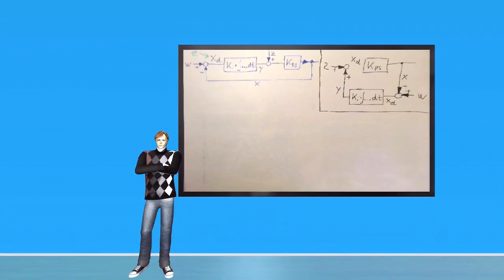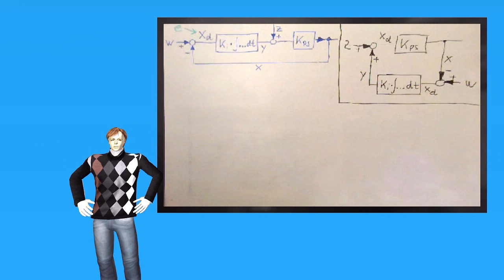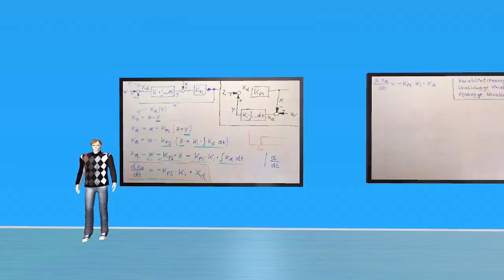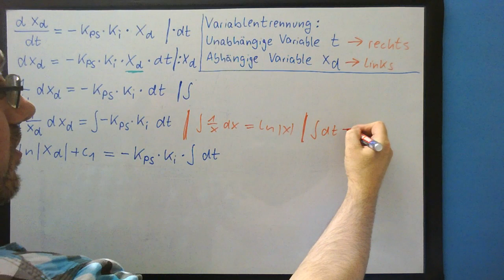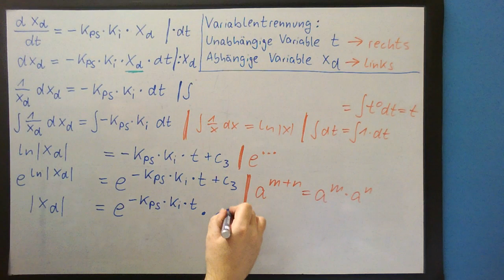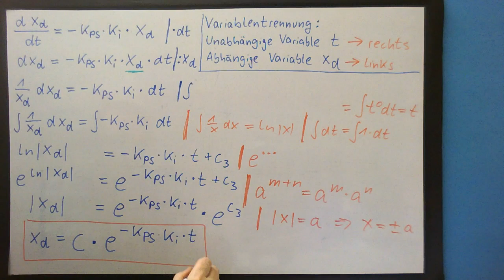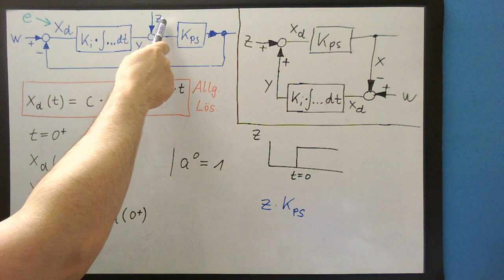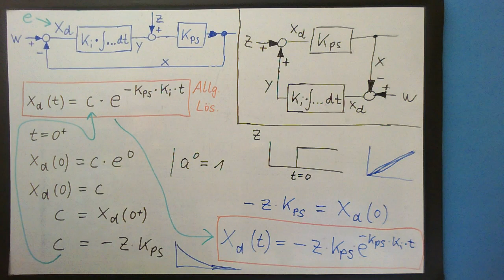Regeltechnik ► I-Regler an PT0-Strecke ► Regeldifferenz nach Störsprung ► DGL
Kurshomepage

Wir beweisen, dass ein I-Regler an einer PTO-Strecke keine bleibende Regeldifferenz hat, wenn ein Störsprung auftritt. Außerdem leiten wir die Funktion her, nach welcher der I-Regler den Störsprung ausregelt (fallende e-Funktion). Dazu benötigen wir drei Tafeln:

1. Wir stellen die Differentialgleichung des Regelkreises auf
2. Wir ermitteln die allgemeine Lösung
3. Wir überlegen uns den Anfangswert der Lösung um die spezielle Lösung zu erhalten